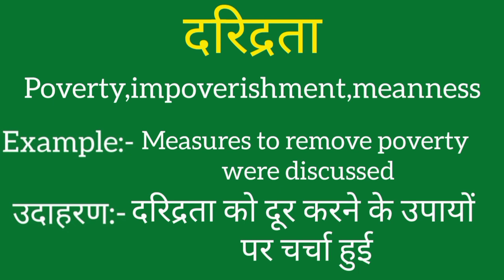Daridrata ko english mein kya kahate hain | Daridrata ki meaning | Daridrata ki spelling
Daridrata ko english mein kya kahate hain
Daridrata ki meaning
Daridrata ki spelling
Daridrata ki english